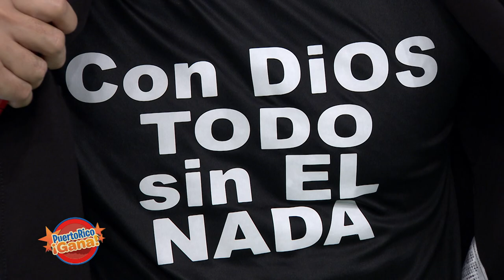Puerto Rico Gana - 10–30-2019- #4